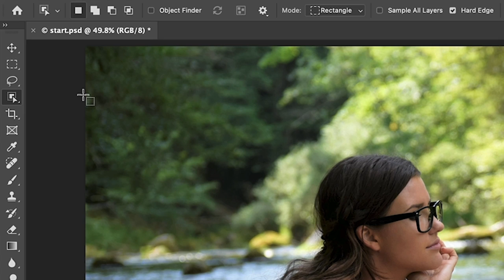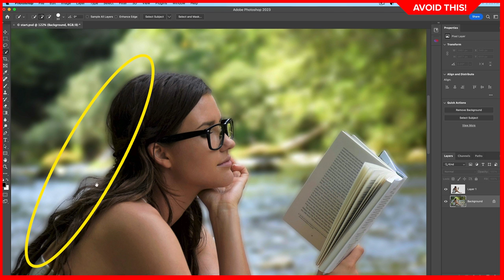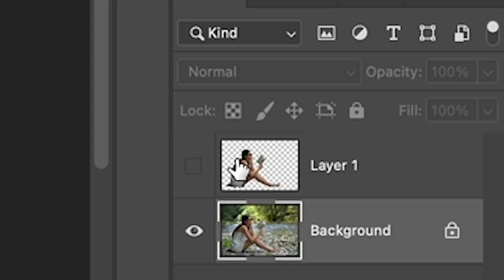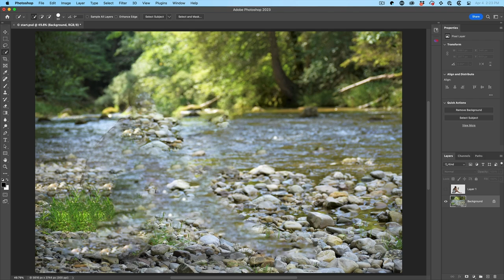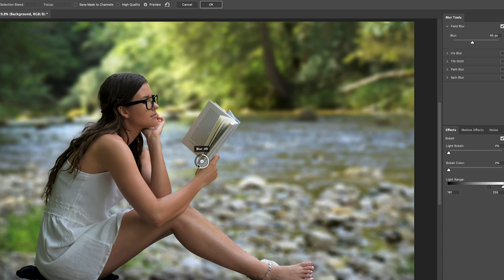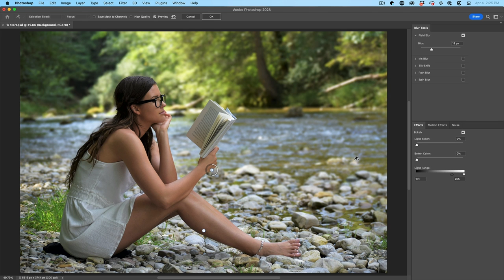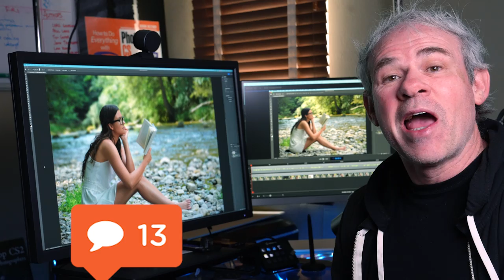Best way to Blur background in Photoshop 2023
The best way to blur the background of a photo in Photoshop. Colin Smith shows you how to get pro looking background blurs to create out of focus bokeh effects.

00:00 Intro, why Blur Background?
00:19 Isolate Subject
01:30 Avoid this common mistake
02:07 Prepare the Background
03:54 The correct Way to Blur